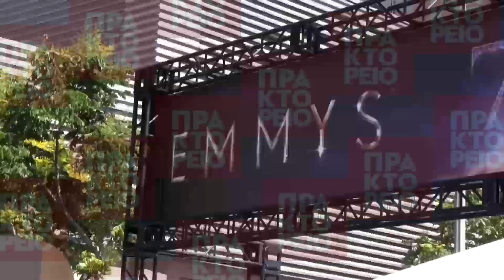Βραβεία Emmy 2018: Οι Νικητές της 70ης Απονομής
Μετά την ηχηρή απουσία του από την περσινή απονομή, το Game of Thrones επέστρεψε δυναμικά στα 70α ετήσια primetime Emmy για να αποχωρήσει τελικά με το μεγάλο βραβείο της βραδιάς: εκείνο της καλύτερης δραματικής σειράς. Η συναρπαστική σειρά φαντασίας του HBO, της οποίας η επερχόμενη όγδοη σεζόν θα είναι και η τελευταία, κέρδισε έξι συνολικά βραβεία για το μακιγιάζ της, τα κουστούμια της, τη μουσική της και το stunt coordination της. efe